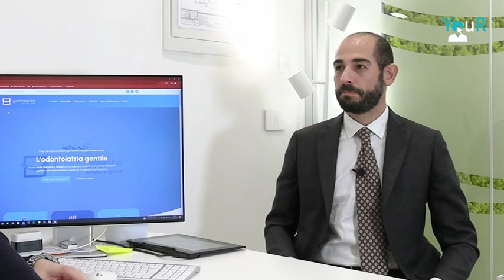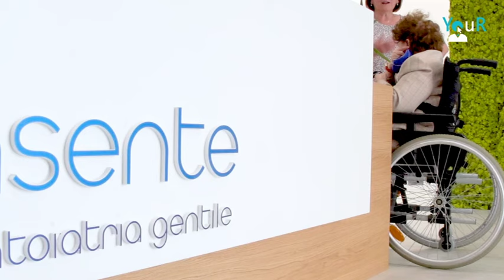Dr. Yari Basente: “Multidisciplinarietà in odontoiatria per offrire il meglio ai pazienti”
Responsabile a Sassari di uno studio dentistico multidisciplinare, il Dottor Yari Basente ci parla del settore dell’odontoiatria e dei vantaggi di una valutazione plurispecialistica per il cliente.